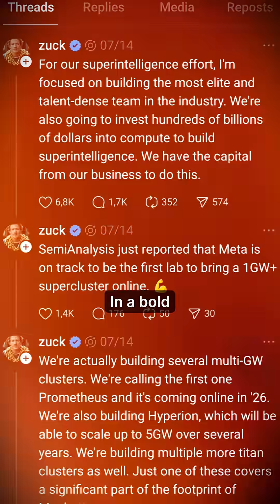What Zuckerberg's AI Machine Means for Your FUTURE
Zuck isn’t building chatbots, he’s building gods.
Data centers the size of Manhattan. Billions in compute.
This isn’t just AI, it’s Prometheus.🔥🧠
The race to superintelligence just got very real.